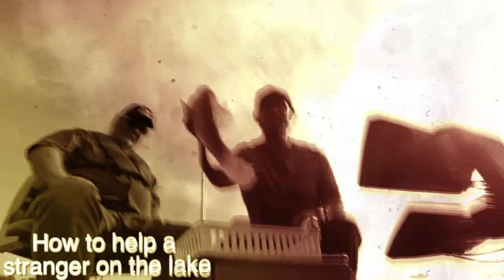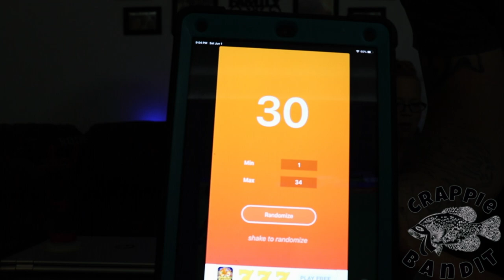Who Won the First Crappie Bandit Rod??